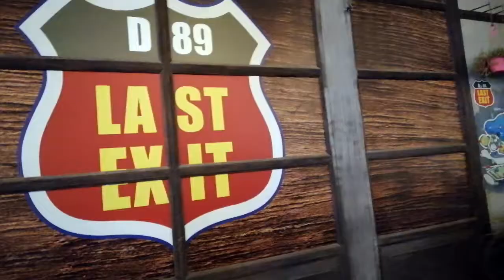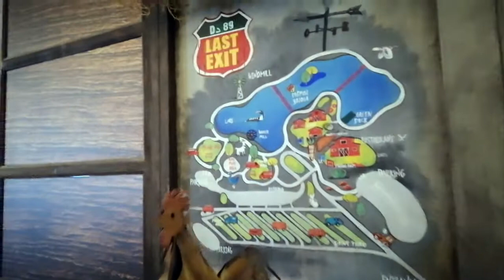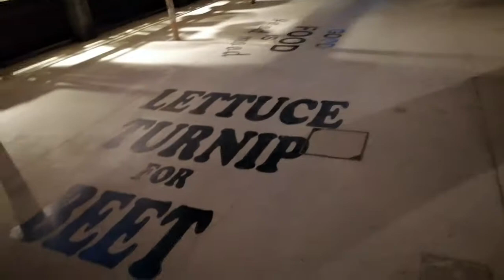Last Exit|Dubai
Jebz Channel
 Last Exitനെ കുറിച് ഒരു ചെറിയ വീഡിയോയാണ് എല്ലാവരും പോയി കാണുക കൂടെ സപ്പോർട്ടും ചെയുക,
നന്ദി.